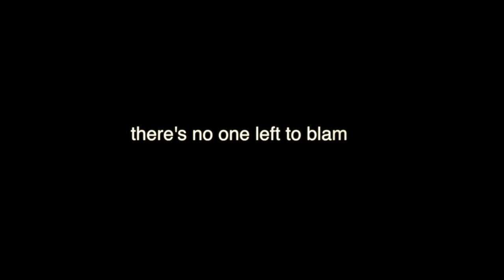Nemo - The Chariot